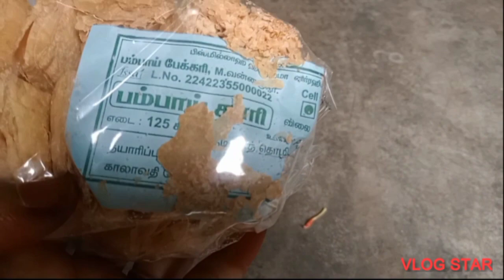ஒரு பெண் ஆட்டோ டிரைவர் ஆக மாறியது & அம்மா வீட்டில் விளைந்த காய்கறி